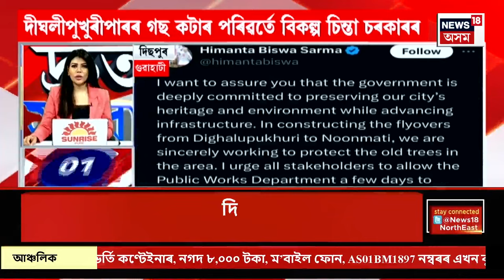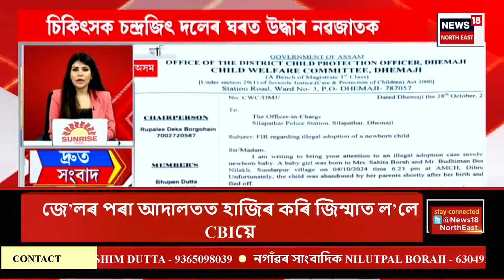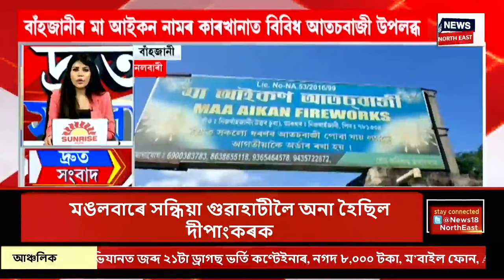SPEED NEWS | দীঘলীপুখুৰীপাৰৰ গছ কটাৰ পৰিৱৰ্তে বিকল্প সিদ্ধান্তৰ আশ্বাস Himanta Biswa Sarmaৰ